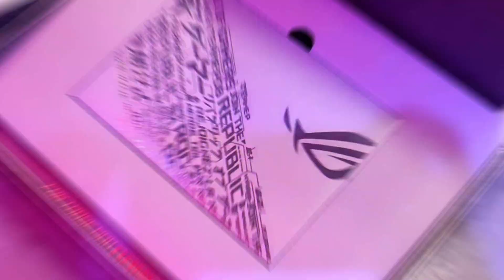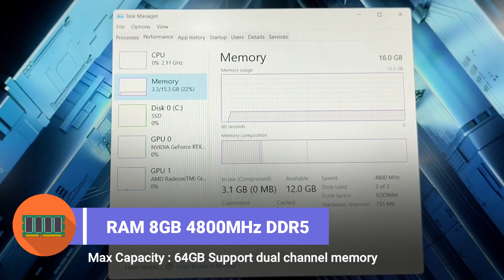The Real Monster is Back!! Laptop Gaming Dua Layar, AMD Ryzen 6000 Series | ROG Zephyrus Duo 16 2022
Dual performance in one screen👩‍💻⁠
Tingkatkan performa main game kamu dengan ROG Zephyrus Duo 16. Kamu dapatkan mengalahkan musuh lebih cepat dengan prosesor R9-6900HX & RTX3060. ⁠
Apalagi dengan ROG ScreenPad Plus dengan 14.1” touchscreen, kamu memiliki dual display sekaligus yang selalu tersedia, multitasking jadi lebih mulus.⁠
Rasakan pengalaman gaming yang lebih mantap lagi, Nebula HDR juga hadir melengkapi kelebihan laptop ini untuk kamu. Selain mengurangi efek berkembang yang terlihat pada beberapa panel HDR, kepadatan Mini LED membuat display konten kamu lebih real lagi! ⁠